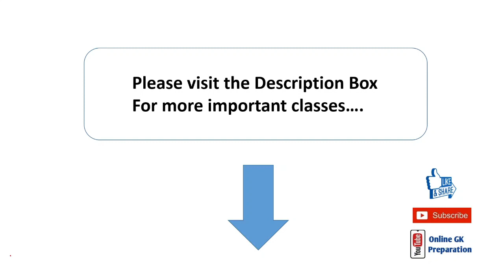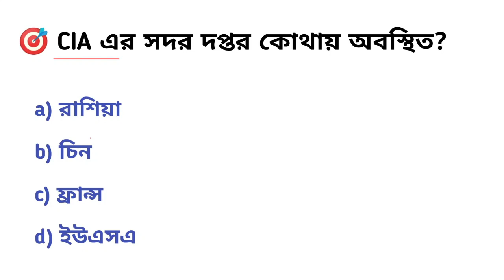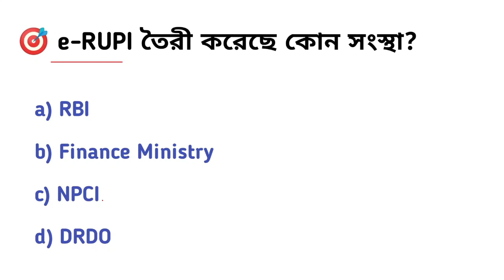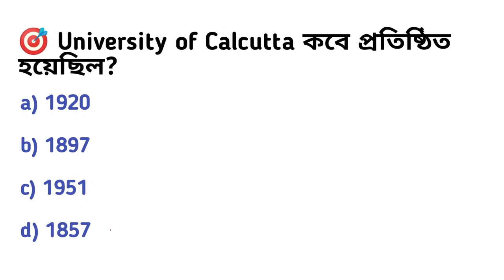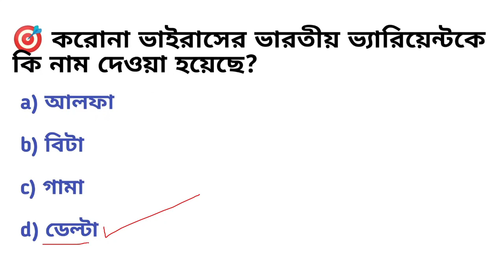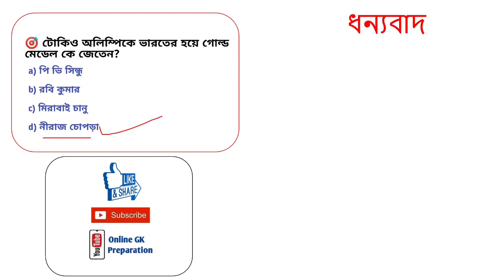WBSSC GROUP C & D EXAM 2021 | GK SET-41 IN BENGALI | WBP | WBCS | RRB NTPC | Online GK Preparation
This video contains West Bengal School Service Commission Recruitment 2021 Group C and Group D Exam General Knowledge Sets in Bengali.

GENERAL KNOWLEDGE
 GK IN BENGALI

My setup:
1.boat headphone with mic:
2. Mobile phone:
Redmi 9 Power :
3.Laptop :
4.boya mic:
5.Dell keyboard & mouse combo:
6. Lucent gk book 2021 :
7.Printer :
8.Power bank:
9. Laptop table:
10.Multiport usb hub:
11.Tripod (mobile and camera holder):
12. Study / Computer Table :
13. Comfortable Chair for Study :
14. Xerox A4 size pages :
15. Cello Pens :
16. Exercise Books (copies) :
17. LED Study Lamp :
18. Boat Bluetooth Speaker:

HISTORY
SCIENCE
wbssc clerk question paper 2017